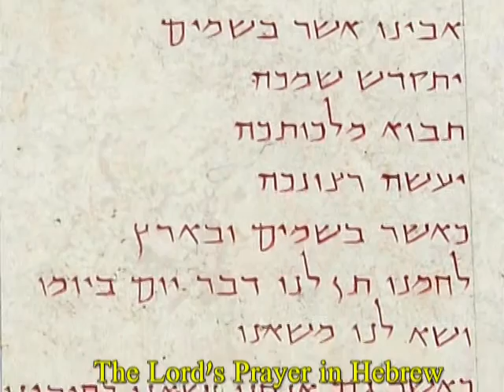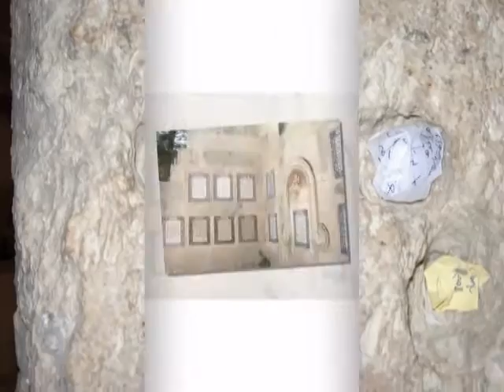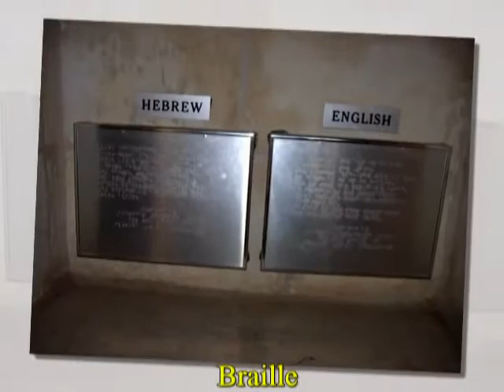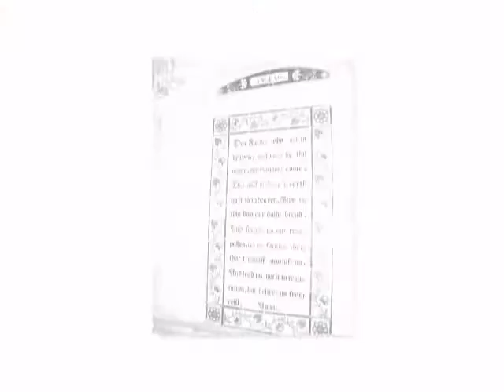Church of the Pater Noster, Mount of Olives, Jerusalem - The Lord's Prayer (Our Father) taught there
The Church of the Pater Noster is a partially reconstructed Roman Catholic church located on the Mount of Olives, north of the Tombs of the Prophets, in Jerusalem. It stands on the traditional site of Christ's teaching of the Lord's Prayer. (Luke 11:2-4)
The modern church is built on the site of a 4th century basilica designed by Constantine I to commemorate the Ascension of Jesus Christ. It was built under the direction of Constantine's mother Helena in the early 4th century, who named it the Church of the Disciples. The pilgrim Egeria was the first to refer to it as the church of the Eleona, meaning olive grove in the late 4th century. The church is mentioned by the Bordeaux pilgrim in the Itinerarium Burdigalense circa 333, and the historian Eusebius of Caesarea recounts that Constantine constructed a church over a cave on the Mount of Olives that had been linked with the Ascension.[1] The 2nd century Acts of John mention the existence of a cave on the Mount of Olives associated with the teachings of Jesus, but not specifically the Lord's Prayer. The church survived intact until it was destroyed by Persians in 614. The memory of Jesus' teaching remained associated with this site, and during the crusades it became exclusively associated with the teaching of the Lord's Prayer. Christian crusaders constructed a small oratory amid the ruins in 1106, and a full church was constructed in 1152 thanks to funds donated by the Bishop of Denmark, who is buried inside the church. The crusader era church was heavily damaged during the Siege of Jerusalem in 1187, eventually being abandoned and falling into ruin in 1345. In 1851 the remaining stones of the 4th-century church were sold for tombstones in the Valley of Jehoshaphat. The site was acquired by the Princesse de la Tour d'Auvergne in the late 19th century and a search for the cave mentioned by early pilgrims began. In 1868 she built a cloister modeled on the Campo Santo at Pisa, Italy and founded a Carmelite convent in 1872. In 1910 the foundations over the cave were found partly beneath the cloister. The convent was moved nearby and reconstruction of the Byzantine church began in 1915. The church remains unfinished.
The 4th-century Byzantine church has been partially reconstructed and provides a good sense of what the original was like. The churches dimensions are the same as the original and the garden outside the three doors outlines the atrium area. The church is unroofed and has steps that lead into a grotto where some Christians believe that Jesus revealed to his disciples his prophesy of the destruction of Jerusalem and the second coming. Unfortunately the cave containing the grotto partially collapsed when it was discovered in 1910. It also cuts partly into a 1st century tomb. Left of the church's south door is a baptistery paved with mosaic. The cloister is of European style and contains plaques that bear the Lord's Prayer in over 100 different languages.[2] A road to the right of the convent leads to the Russian Church of the Ascension and Byzantine tomb chapels with some Armenian mosaics are preserved in a small museum